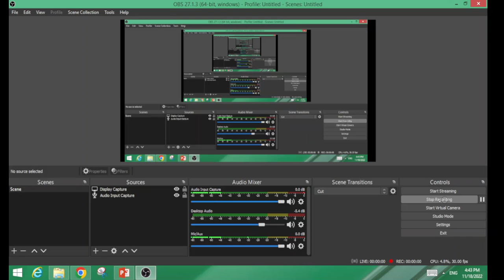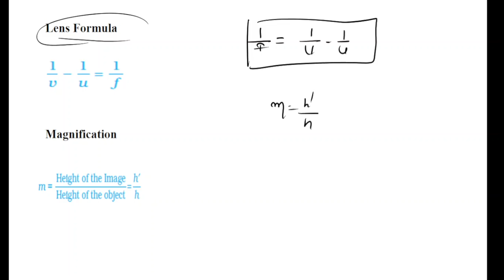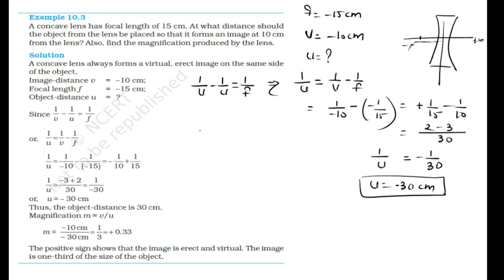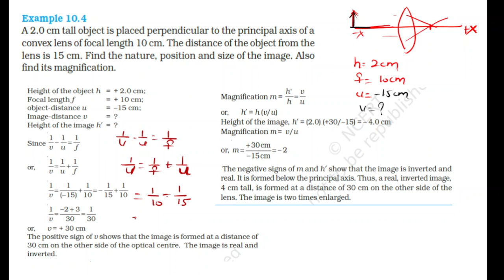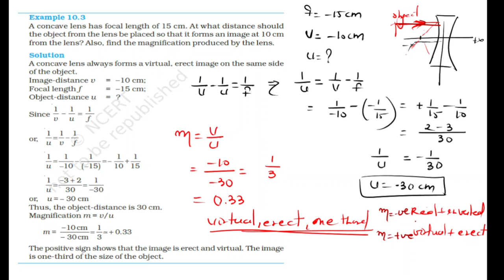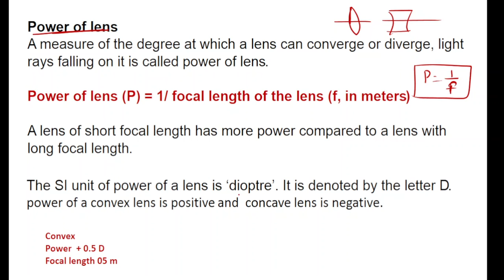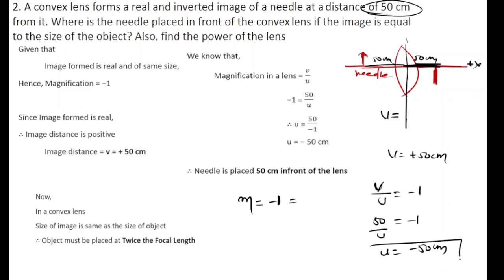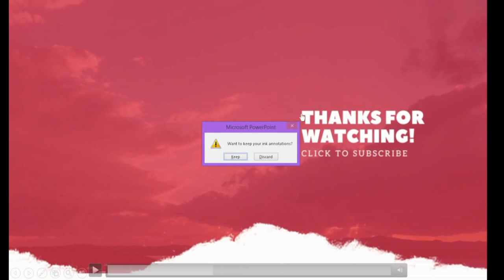Light - Reflection & Reflection ( Part -10) | Class 10 | CBSE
I am Dr. Anjali Nigam and starting my youtube channel to make you explain science and physics in easy language.
here we will prepare physics 9 to 12 and competitive exams also ( Neet/ jee)